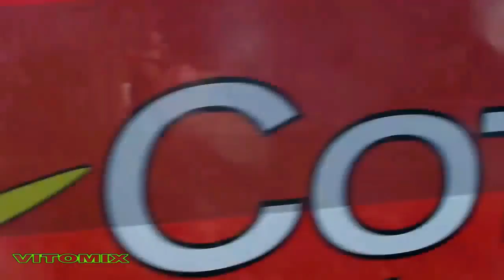VUELTA CICLISTA 2015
VUELTA 2015, PRIMERA ETAPA, A SU PASO POR  CARACUEL Y  BERMEJO
TRAVESIA ÁLORA -EL CHORRO